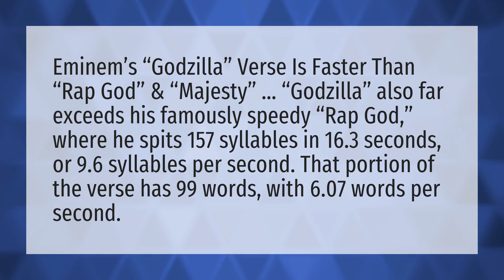Is rap god faster than Godzilla?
Eminem Homicide • Is rap god faster than Godzilla?